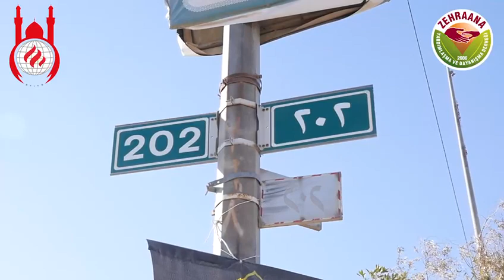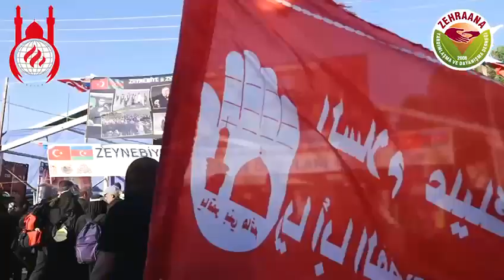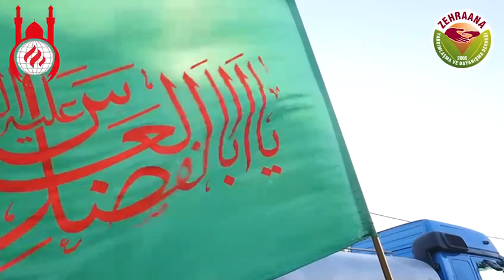Zeynebiye & Zehra Ana & Hacı Şahin Dostları Erbain Çadırı / Necef Kerbela yolu 202. Direk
Hüseyin aşıklarının verdiği ihsanlar her yıl düzenlenen erbain yolunda züvvarlara dağıtılmakta sizlerde Hz.Hüseyi'nin yolunda ihsan vermek isterseniz bizimle iletişime geçebilirsiniz. Erbain ruhunu sizlere ulaştırmak için her daim çalışıyoruz.